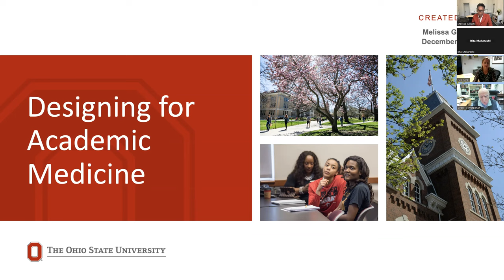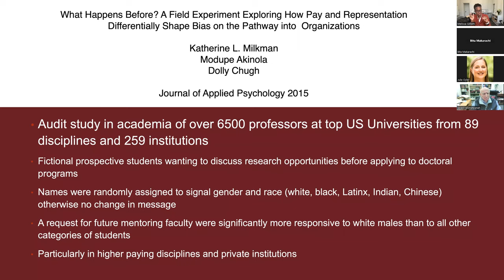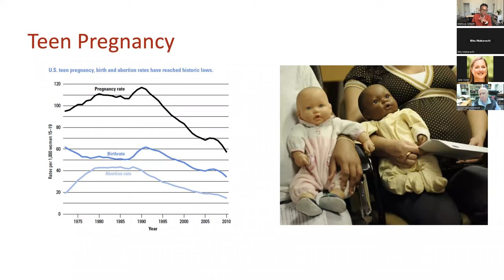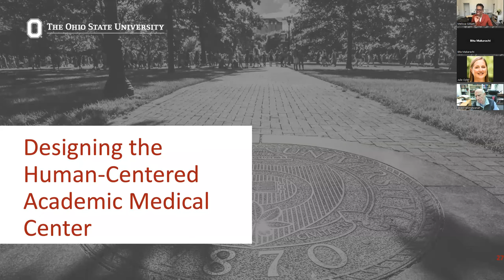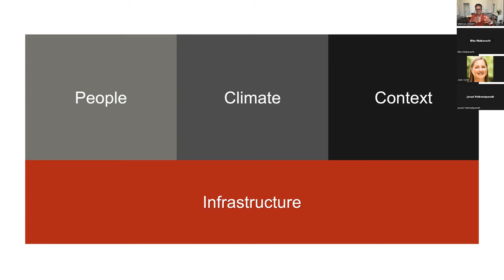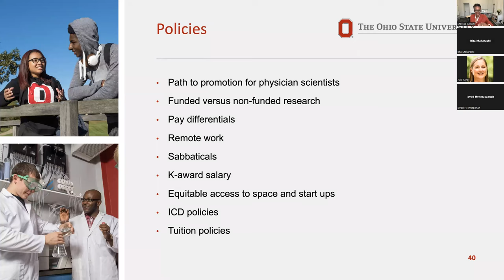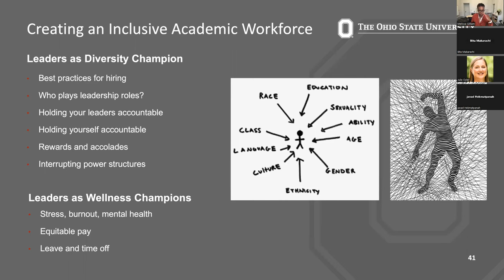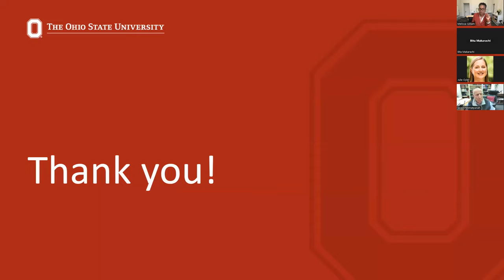Melissa Gilliam, MD - "Women in Academic Medicine"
Part of the 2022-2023 MacLean Center Lecture Series on "Gender Equity and Ethics"